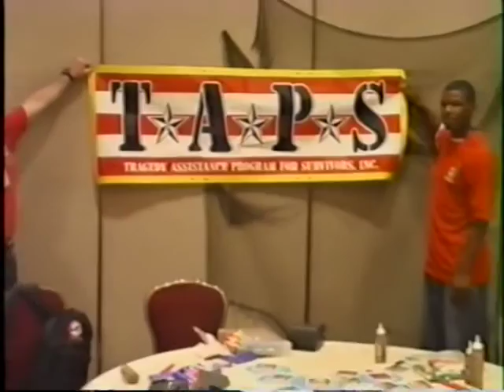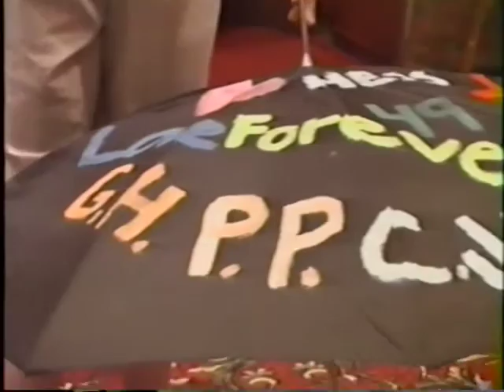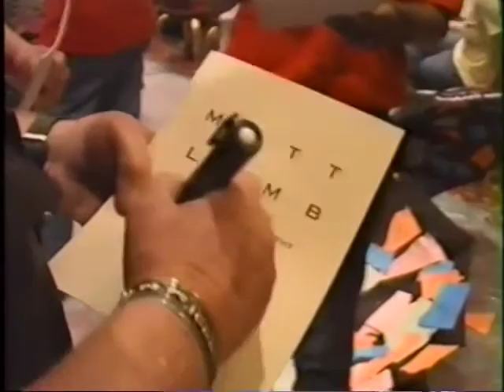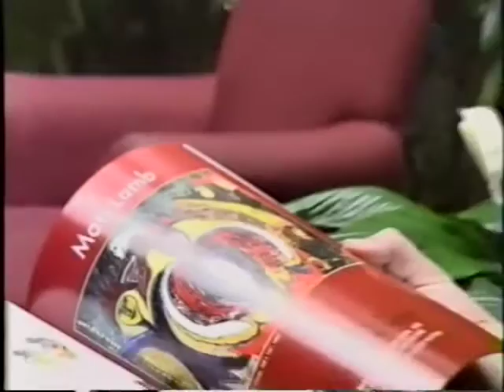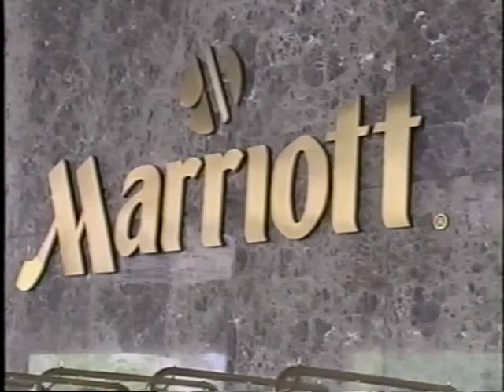Matt Lamb in Washington DC (2002, Spon Film Production)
In 2001, Matt Lamb brought his project "The Lamb Umbrellas for Peace" to Washington DC. This was a multi-day project where children impacted by the September 11th, 2001 attacks worked with Lamb.
Archival video on Southwest Suburban Chicago artist Matt Lamb (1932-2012). Moraine Valley Community College has several of Lamb's work on display on campus.